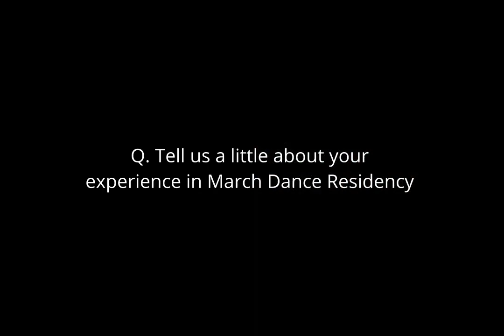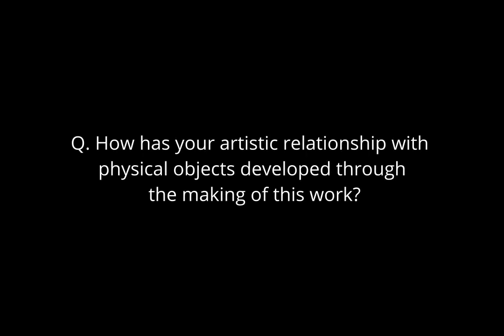Words from the artist: Dileep Chilanka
March Dance Residency: 'Stone' by Dileep Chilanka on March 15 at Alliance Française of Madras. Residency mentors: Padmini Chettur and Maarten Visser.

The residency was supported by Alliance Française of Madras and implemented by India Foundation for the Arts as part of March Dance 2024, under the Arts Practice Programme, made possible with support from Sony Pictures Entertainment Fund.